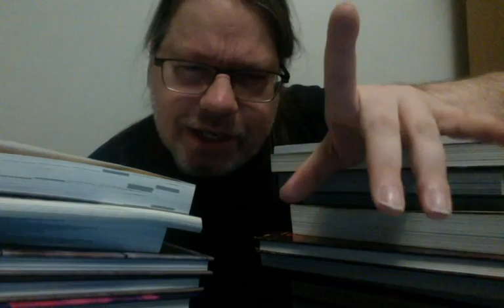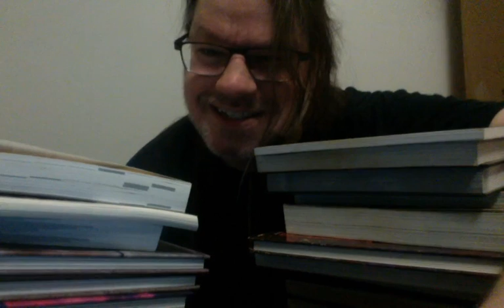Ezekiel Information Dump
Nosferatu Ezekiel dumps information like crap down a sewer.

For more information about these games check out

And if you want information dumps like these for your games, check out